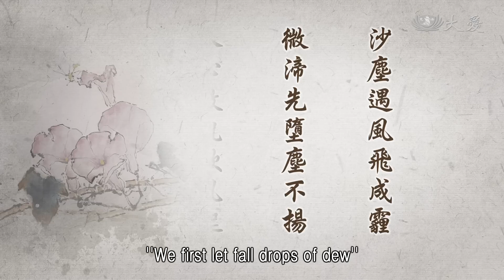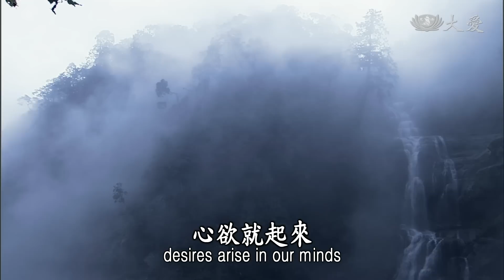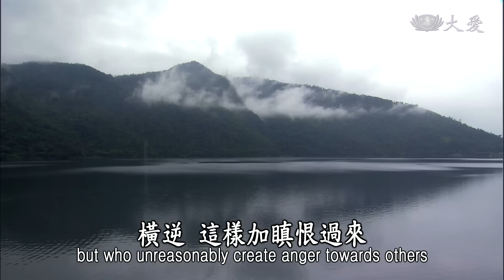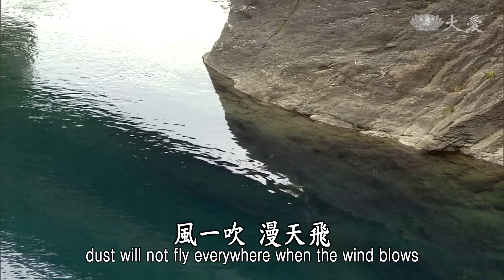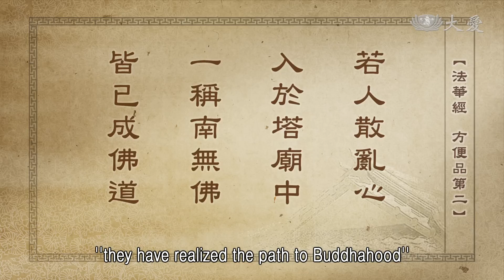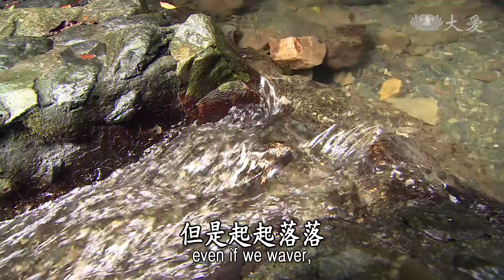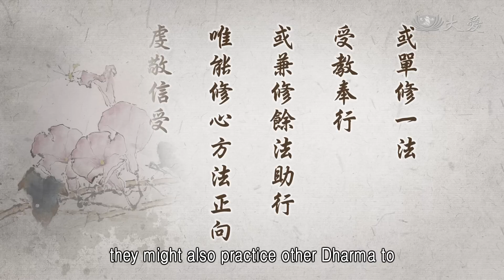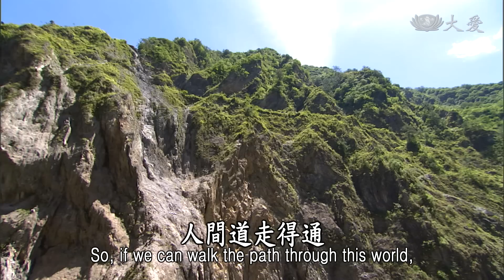【靜思妙蓮華】法華經方便品 - 以法攝心塵不揚 - 20200731 第402集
⊙沙塵遇風飛成霾，微渧先墮塵不揚，人心散亂欲風起，法水如露淹欲塵。

「沙塵遇風飛成霾」，知道，若是沙，微細的沙，風若是一吹就飛起來，叫做「風飛沙」。風沙一飛起來成霾，霾就像從地風吹，從空中又降下來，其實，這個霾就是很微細的沙，所以說「沙塵遇風飛成霾」。

這看起來就是不清，前面的境界看不清，要怎麼辦呢？若能「微渧先墮塵不揚」，若能有露水，自然這個沙遇到風，就不會一直颺起來，所以大地要有水分，要有溼氣。

早上陽光將要出來之前，你看草尖、或者是樹葉，能夠看到露珠。露的珠，就是「微渧」。這個微渧，讓我們沒有感覺，這個露漸漸地，讓大地有溼氣、水分，就不會風一吹，沙就飛，所以說「微渧先墮塵不揚」。

就如我們的心，「人心散亂欲風起」。我們的心，若是有了散亂心，這個欲，貪、瞋、癡、驕慢、懷疑，這種的心就隨著欲風起來，就如沙遇到風一樣。我們人心的散亂，其實就是缺法水，所以他時時心欲就是遇到境界，心欲就起來，這是造業的源頭。

所以我們要「法水如露淹欲塵」，需要法水，我們的心中這欲的塵埃，才不會稍微遇風，它就這樣漫天飛。所以我們要時時將法入心，要知道這個法，其實需要我們要有好的因緣。

佛陀在世時，在祇園精舍，早上他就整衣服、持缽，就開始進城去。在這當中，路上遇到一位婆羅門，這位婆羅門是突邏闍，他的心對佛陀很不滿，指著佛陀罵，同時，彎身從地上抓起一把沙，開始就向佛撒過去。剛好這個時候一陣風，從佛陀的後面吹來，往向這位突邏闍的面前噴過來，所以這個沙撒出去，風這樣又吹回來，逆風揚塵，的沙被，所以還是向著自己，那個風沙還是向自己的身上，這樣整個撒過來。佛陀看到這樣的情境，還是微笑平靜，就說出了這樣的偈(文)：

⊙「無瞋人所橫加瞋，清淨人所生毀謗，如似散土還自坌。譬如農夫種田殖，隨所種者獲其報，是人亦爾必得報。」

「無瞋人所橫加瞋」，無瞋的人，但是就是有人橫，橫逆，這樣加瞋恨過來，所以「清淨人所生毀謗」，在清淨人的地方，卻是常常在毀謗人，「如似散土還自坌」，就像這樣，你在這裡撒沙土，同樣沙土，還是往自己身上污染。所以「譬如農夫種田殖」，就像農夫自己種田，收穫的是自己。

佛陀說了很長的一段偈文，向這位婆羅門說法。婆羅門整身已經自己(撒)的沙土在身上，聽佛陀說法，自己也懺悔，自己也感覺到理虧，道理有虧，所以他自己就這樣，向佛陀開始很虔誠合掌，向佛懺悔：

⊙「我實有過，嬰愚無智，所為不善，願佛聽我懺悔！稱南無佛！」

就這樣說：「我實有過」，我真的不對，我這樣一時瞋心起，這個心的過失無知，就如孩子無智一樣，就如嬰兒，是非分不清楚，所做的事情就是不善，冒犯到佛陀。佛啊！您寬大慈悲的心，我感動，我想要皈依佛，但願佛陀您能慈悲，接受我的懺悔，慈悲接受我的皈依。佛陀歡喜為這位婆羅門皈依。這位婆羅門，他就虔誠稱「南無佛」。

「南無」就是皈命的意思，意思就是說，我身心皈依於佛，我皈命於佛的座下。這是一段很美的故事，表達出佛陀那分心，「靜寂清澄」的境界，也表示了我們眾生無智，就如欠缺法水。那種微細的沙塵遇到風就飛，漫天飛，那就像前面說的風沙，如霧一樣，這樣看不見前面的境界。凡夫就是這樣，看不清楚真道理，所以時時就境界偏差，一來誘引，我們的心就偏差，所以我們要時時，珍惜著「微渧」。

這個微渧、露水，雖然我們看不到它，但是它不論什麼時候，都在覆護大地，讓大地萬物，能夠因為有濕潤的水分，五穀雜糧就能夠成長；也不會有沙塵，風一吹，漫天飛，這是很美的境界。

所以，我們前面經文中，就是希望我們，要時時用虔誠的心，我們若知道不論有形的佛像，我們要虔誠禮拜，對眾生，我們也要恭敬心。付出無所求，這是我們的本分事；恭敬禮拜，這就是我們修行的道場。同時法入心，法行在人群中，心常常保持著寂靜清澄，用很簡單的話，就是「心寬念純」，道理才會清楚。若能夠這樣，我們漸漸接近了佛法，自然「自成無上道」，這是過去的經文：「廣度無數眾，入無餘涅槃，如薪盡火滅」。

⊙「自成無上道，廣度無數眾，入無餘涅槃，如薪盡火滅」《法華經 方便品第二》

這是昨天我們說過的。我們若能有這種寬闊的心、單純的念，我們用虔誠面對著有為法，或者是無為法。有為法的創造，選擇善法精進，若能這樣，漸漸地，我們就能「入無餘涅槃」。常常一句話說，「見苦知福」，你做善事，走入人群中，苦難眾生，他們的境界，自然讓我們的心，會感覺，沒有什麼好再計較的。很多的煩惱，漸漸地就一直一直去除掉，所以入無為寂靜的境界。「涅槃」就是寂靜。這樣「如薪盡火滅」，就如那些柴，將髒的東西全部都燒，什麼都沒有了，這是我們前面說（過）的。今天我們還要再說：

⊙「若人散亂心，入於塔廟中，一稱南無佛，皆已成佛道。」《法華經 方便品第二》

前面那個故事，婆羅門不就是散亂心嗎？我們人人，常常都在散亂心之中，而我們若有發過這念心，自然這個善根開始。雖然你已經又退了，不過有寺廟、有為法，形像，讓你看到了，自然這念心再提起，「一稱南無佛」，那就是虔誠皈命於佛。「此身不向今生度，更向何生度此身？」我的身心皈依，這叫做「盡形壽，獻生命」，皈依於佛所教法之中，這樣叫做「南無佛」，叫做皈命於佛；我的一生就是皈命於佛。若能夠這樣，就是「皆已成佛道」。我們再更詳細來瞭解人的習性。

⊙若人散亂心，入於塔廟中：若人習性散亂，如有善因緣，接近佛法聖地，一心正念稱佛入心，則得值佛正法，皆是成佛道因。

我們這種散亂的習性，這叫做凡夫。凡夫無始以來，不知道多久了，失去了我們那分如來本性，我們的真心，真正的心不知道多久(之前)，就已經漸漸地消失。是什麼讓我們消失了？我們是後天很多，不斷來薰習我們，貪、瞋、癡。我們經過了這六道，六道輪迴，無始以來，六道輪迴，去薰習很多貪、瞋、癡，這種的習性，常久以來，都是這樣的散亂，看不見真實的道理。有時候短暫見道，但是這個散亂心，又是將道理又將它埋了，又讓我們看不到了。好像，我知道，又是又不懂道理，這就是因為我們有散亂心，心無法專一下來。

若是說，假使「如有善因緣」，我們已經有這個善的因緣，曾經發過心，雖然無法恆持。不過過去你有發心，但是，有一段時間散漫了，某種的因緣又接觸起來，所以這叫做善因緣。我們有過這樣發心，但是起起落落，還有這個因緣存在，這是善的緣、善的因。

我們若有做過，所以我們前面也說過了，哪怕是很小的一念心，哪怕是小小的讚歎、誦佛的聲音，這都能累積善因緣，何況說我們每天，虔誠讚誦、禮拜，身體力行。所以，我們應該要把握，好好的這一念心，否則凡夫的習性，這種散亂心就要依靠過去；幸好我們有做到些微好事，也曾發過短暫的精進，雖然是過去有這樣的因緣，也是能夠幫助在現在，我們正在散亂心之時，聽到佛法、看到寺院、佛像，自然成為好的因緣，這樣接近佛法聖地。

這「一心正念，稱佛入心」，開始有這個好的因緣，又將我們牽引回來，這樣接近佛法，這樣能夠在這個的環境中，我們的心開始正念稱佛入心。佛要念入心，常常告訴大家，佛要念得，「佛心成為己心，己心成為佛心」。這種正念入心，我們的心佛，內心的佛，自然時時都就在正法中；我們的行，就能在正法中。因為我們心中有佛、行中就有法，若這樣，日日行在正法中，這皆已是成佛道因。

又再「一稱南無佛，皆已成佛道」。這必定要深心敬信，皈依稱南無佛。

⊙一稱南無佛，皆已成佛道：然其深心敬信，皈依稱南無佛，或單修一法受教奉行，或兼修餘法助行，唯能修心方法正向，虔敬信受，皆已成佛道。

這稱「南無佛」，就是要用很虔誠的心。記住，「南無」就是皈命的意思，皈命於佛。因為我們人人心中，本具清淨的佛，所以這就是我們人人本具佛，人人要覆護我們自己，內心這念佛。所以，我們要佛念入心，所以叫做「深心敬信，皈依稱南無佛」。

又再，修行於散亂心之中，有各種的方法來修行。佛教有開很多的法門，有的叫他專心念佛，有人就叫他靜心坐禪，有人用種種的方法，或者文字研究等等。不管你是修一法的教，來依教奉行，或者是其他的法來幫助我們，只要是正法，我們入心，唯有能修心方法正向，這樣虔敬信受，這樣都能夠成佛。

佛陀教育我們，你要能夠入你的如來本性，你必定要先行菩薩道於人群中。這是佛陀開給我們的道路。我們若只是原地，腳不向前移動，光是說：「我念佛，佛您來啊。我念佛，佛您來支持我，讓我成佛。」有可能嗎？不可能。我念佛，所以我思慕佛，我要向前走，去接近佛，這樣才真正，能夠到佛的境界。

何況你若沒有真正用心，向前精進，我們光是在原地踏步，這樣永遠都無法走在菩薩道上。我們要福慧雙修，慈濟宗門是在人間路，要入人群中去，這也是福慧雙修的一個方法。所以，若能夠這樣真正虔誠信受，身體力行，皆已成佛道。所以我們要時時用心，在人間的道理，沒有離開佛陀覺悟宇宙的真理；所以我們人間道，走得通，宇宙的道理就能夠會合。所以人人要時時多用心。